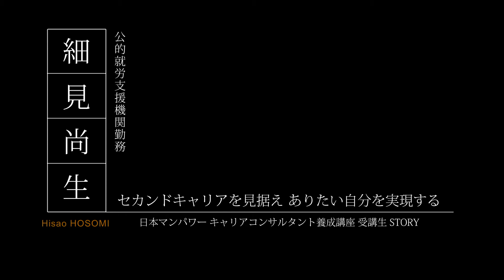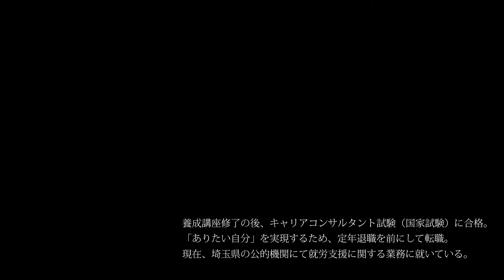日本マンパワー キャリアコンサルタント養成講座プロモーション映像～公的就労支援機関勤務の細見さん編～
日本マンパワーのキャリアコンサルタント養成講座のプロモーション映像です。
実際の卒業生に密着をし、講座受講をキッカケにその方の変化や成長をまとめております。
公的就労支援機関に勤務され活躍されている細見様の事例をご紹介いたします。

【日本マンパワー　キャリアコンサルタント養成講座　ＨＰ】